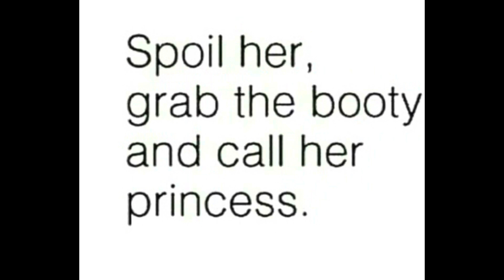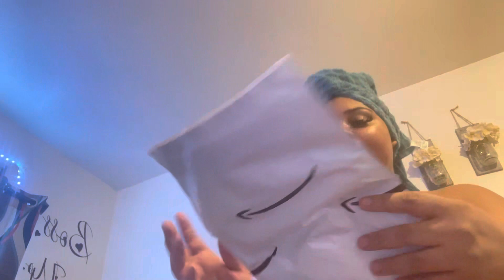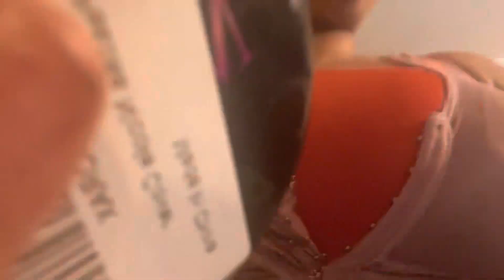MORE LASH ITEMS•NIGHT OF FUN• DRUNK BATHROOM CHAT😂•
Ready to start doing lashes

💕Amazon Store
Come save money on Fetch with me! Sign up w/ code UCBNU & get 2,000 pts See you there!

(No personal Emails) Company Name Must Be In Subject